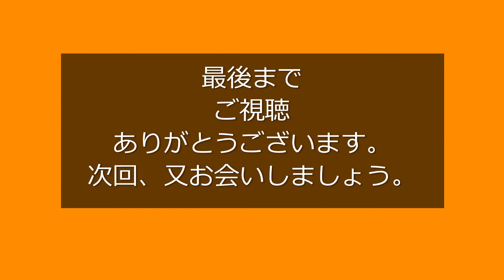140 【棒針編みカーディガン】編みました。 作品紹介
今回は、棒針編みのカーデガンの紹介です。

今回の作品は、ハマナカさんのRICH  MORE  BEST  EYES  COLLECTIONS  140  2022年春夏号を参考にsakiamiアレンジをして仕上げた作品です。

糸は、ハマナカさんのアプリコラメを2色使いました。糸玉は合わせて８玉くらい使いました。

棒針は、4号を使いました。

ボタンは、セリアさんのウッドボタン（透かし彫り）１５mmにふち飾りを編んで、飾りボタンにしてみました。

デザイン的には、後ろ身頃の八角模様が特徴的です。
少々編みごたえがあって楽しかったです。

皆様の、参考になれば嬉しいです。

今日の一歩先を編むsakiamiです。

このチャンネルでは、編み物をしていく中での気づきから、時折り、オリジナルアイデアや工夫・コツなどを盛り込んで、基本を大切にしながら、もっときれいに編めるように、今日の一歩先を目指して提案してまいります。

編み物に触れることで、ほっこりした暖かい気持ちになったり、まったりした時間を過ごせたり、また作品を編みながら大切な人を思ったりできたらいいなと思います。

また、作品が完成した時の、満足感や達成感は何とも言えないものがありますよね！
でも、もしも仮に作品が完成に至らない時があっても、編み物に取り組んだその時間は決して無駄ではないはず！
心落ち着かせてまた始めればいいと思います。

sakiamiは、多少編み物経験はありますが、編み物の種類や技術の深さがあまりにも多種多様な為、全てを熟知してはおりませんが、その時々のテーマについては、出来る限りの努力を重ねて参りたいと思います。
また、学生時代には、洋裁・和裁・手芸の授業が多くありましたし、洋装店にて婦人服のオートクチュールを仕立てたりもしておりました。とにかく、モノ作りが好きです。

趣味としては、フルートとサックスをちょっとだけやっています。時々、地域のイベントに参加して楽しんでいます。

動画内では、sakiamiのオリジナルアイデアがいくつもあります。
それらは、個人的使用の場合は、どんどん取り入れて頂きたく思います。
また、商用利用やSNS掲載の場合、必ず「sakiami動画からの引用であること」と、「sakiami動画の紹介」をしてください。
sakiamiの動画のホーム画面のリンクは下記の通りです。